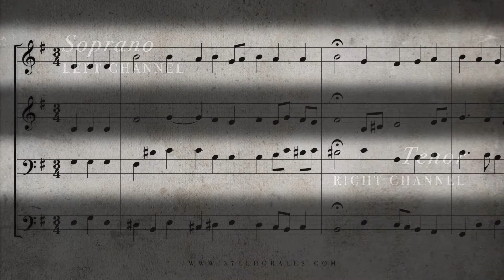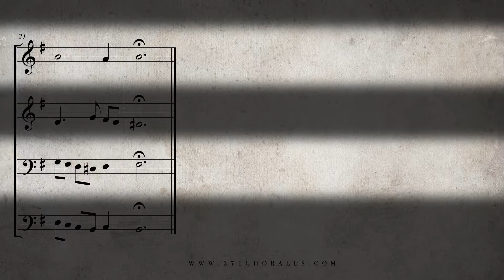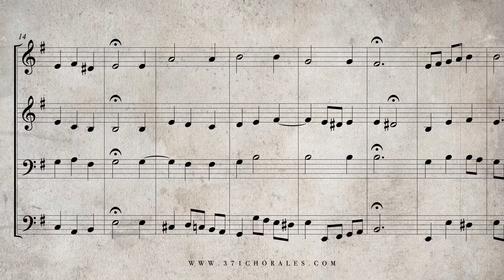208. Als vierzig Tag' nach Ostern, BWV 266 - (Isolated Soprano & Tenor Parts)